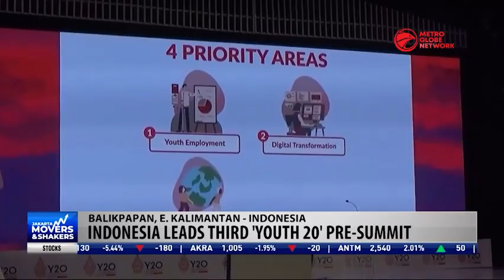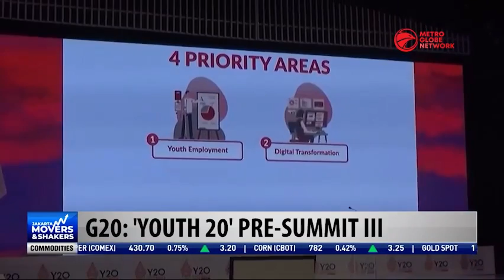G20: ‘Youth 20’ Pre-Summit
As part of Indonesia's G-20 presidency, the third Youth Twenty or Y20 pre-summit was recently held in Balikpapan.

This time, Indonesian and other G20 youth leaders discussed sustainability issues and solutions to ensure our planet remains habitable.